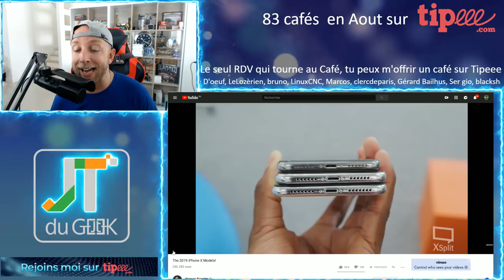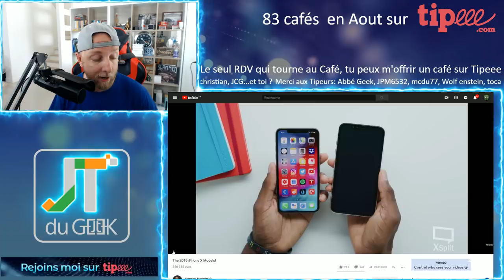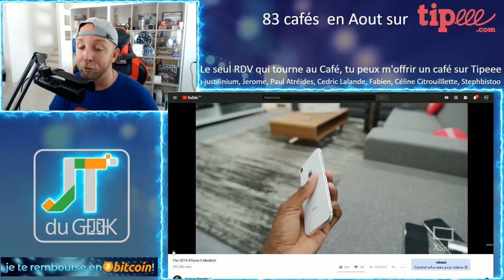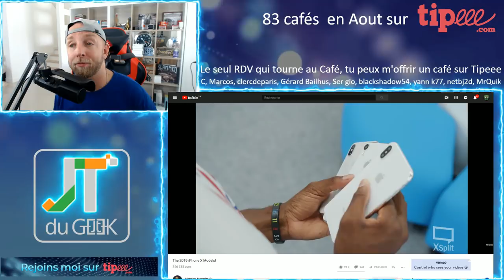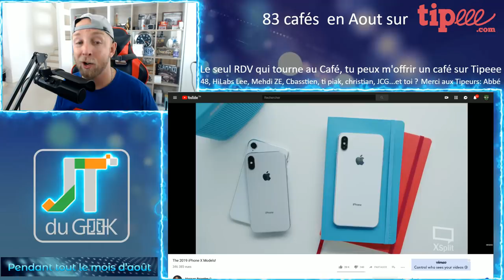Iphone X 2019, iphone X Plus et Iphone X Light, Jt Du Geek par GLG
C'est la news qui devrait vous faire patienter le nouvel Iphone X 2019 qui pourrait arriver en 3 versions:

Un simple upgrade hardware du iphone X 2018 avec son ecran 5.8" et 3 couelurs dont noir, Blanc et or.

Un Iphone X plus grand avec un écran 6.5" OLED, une plus grosse batterie, 3 couleurs aux choix et un prix forcement Plus

Iphone X Light
Un iphone X moins cher avec un ecran 6.1" LCD, 4 couelurs aux choix, un arriere en verre avec une seule caméra et un prix sous la barre des 700/800$ ?